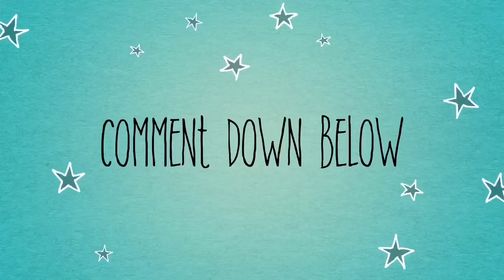1ST MOUNTAIN BIKE CHALLENGE | SAM AND KENJI VLOG | BUHAY PROBINSYA | OCT 24, 2020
1st mountain bike challenge in Midsayap North Cotabato.
‘’Padyak Kontra Polio and Treevolution’’

Mr Rolly Sacdalan